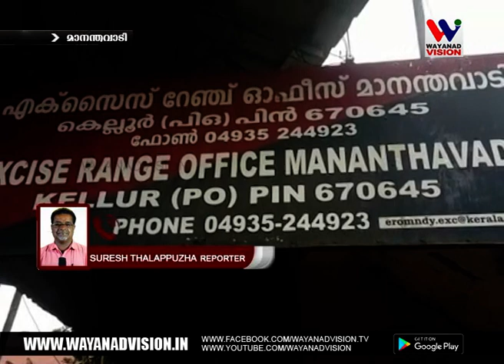തോല്‍പ്പെട്ടിയില്‍ വന്‍ കഞ്ചാവ് വേട്ട.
പച്ചക്കറി കയറ്റിവന്ന മിനിലോറിയില്‍ നിന്ന് ഒരു ക്വിന്റലോളം കഞ്ചാവ് പിടികൂടി. കല്‍പ്പറ്റ, കരുനാഗപ്പള്ളി സ്വദേശികള്‍ പിടിയില്‍.